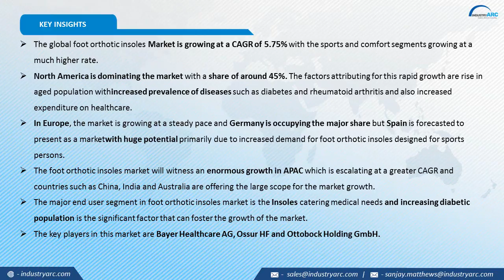FOOT ORTHOTIC INSOLES MAREKT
Foot Orthotic Insoles Market Analysis: By Type (Custom, Prefabricated); By End User (Sports (Running, Court); Medical (Diabetes, Rheumatoid Arthritis, Plantar Fasciitis, Metatarsalgia, Obesity); Comfort) –With Forecast (2015 – 2020)